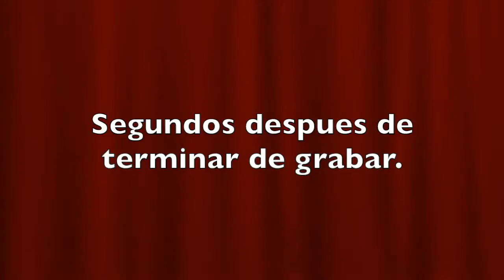Mi casa de Jengibre!!!!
ya que nunca había  hecho una me anime y compre para ver como se Hace.

seguirme en Twitter @ luisferni23
en tumblr luisferni24 y en instagram @luisferni24